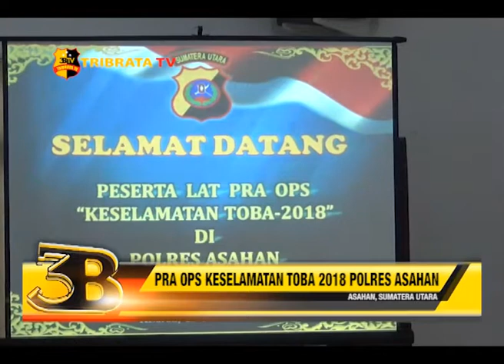PRA OPS KESELAMATAN TOBA 2018 POLRES ASAHAN